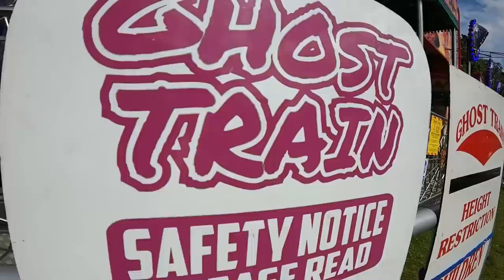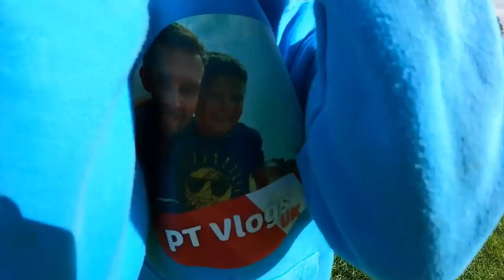Bradford Fun Fair Vlog Summer 2021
Join Theo and myself as we head to Yorkshire for Bradford Fun Fair at Moor

Held at Moor Park in Bradford, a selection of rides from Finnies and the Peel Family. This fair has already finished, but their next location is at Lister Park Bradford with the same (or similar) line up.

Rides consist of Waltzer, Roller Coaster, Ghost Train, Ski Jump, Mexican Hat, Mega Spin Acrobat, inflatables amd juveniles. Voo Doo Tagada is newly acquired to the Finnie Family, but was closed this day.

Details of the Fair
-Final day of this fair was Sunday 15th August 2021
-Rides at this fair were £2.50
-The fair is free entry with cash only for rides.
-Parking available along side of the park
-The fair is hosted by the 'Bradford Fun Fairs' group. The line up of the fair generally stays the same with the occasional dodgems and mix of juveniles. Toilets were also available.

Height restrictions apply on rides. Theo is 1.2m. Please check height boards before assuming height.

Filmed: Friday 13th August 2021